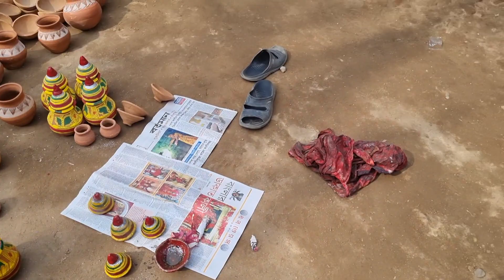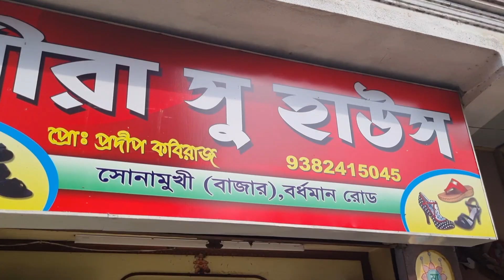কেন এতদিন পর ভিডিও বানালাম;আজ বললাম।